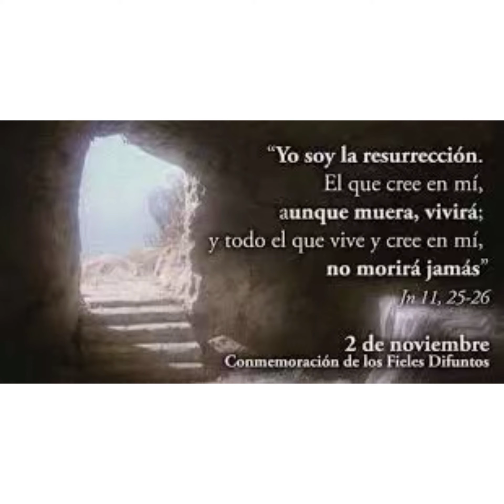Evangelio de hoy miércoles 2 noviembre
Señor dales el descanso eterno